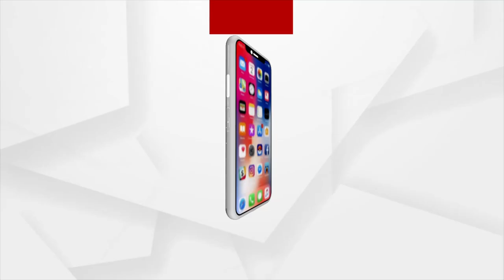ଗୁଡୁପଡା ଗ୍ରାମର କିଛି ଲୋକଙ୍କୁ ଖାଇବାକୁ ଦିଆଯାଇନଥିବା ଅଭିଯୋଗ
ଆଠଗଡ଼ ବ୍ଲକ ଇଚ୍ଛାପୁର ଗ୍ରାମ ପଞ୍ଚାୟତ ରେ ବାତ୍ୟାକୁ ନେଇ ନିରାଶ୍ରୟ ଲୋକ ମାନଙ୍କୁ ସ୍କୁଲ ଘରକୁ ଆସିବା ପାଇଁ କୁହାଯାଇଥିଲା। ସରକାରଙ୍କ ନିର୍ଦ୍ଦେଶ କୁ ମାନି ଗୁଡୁପଡା ଗ୍ରାମର କିଛି ଲୋକ ନିଜ ନିଜର ପିଲାଛୁଆ ଙ୍କୁ ଧରି ଆସିଥିବା ବେଳେ ପଞ୍ଚାୟତ ପକ୍ଷରୁ ସେମାନଙ୍କୁ ଖାଇବାକୁ ଦିଆଯାଇନଥିବା ଅଭିଯୋଗ